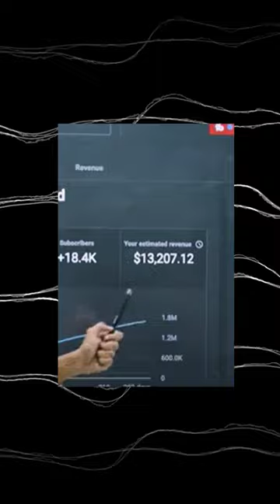1 Video से 15 i Phone 🤯🔥💵.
1 Video से 15 i Phone 🤯🔥💵.